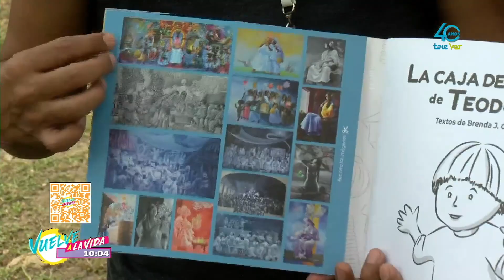El artista Teodoro Cano es el artista más importante en la zona norte de Veracruz.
Participa en nuestra encuestas y déjanos saber que opinas, solo visita nuestra página

Revive las recetas de cocina, manualidades y mucho más.